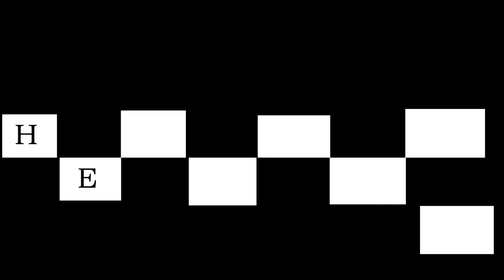Yinneboma Peterson Intro Stories & Characters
Yinneboma Peterson's Intro: Characters & Stories of Cartoons and Animation. Special Message.

Heptagon Arts Studios Company (HAS)
Cartoons, Animation, And Arts.

Video By Yinneboma Peterson
Animation By Animator & Cartoonist Yinneboma Peterson
Motion Graphics By Yinneboma Peterson
Keyboard/Piano Music By Yinneboma Peterson